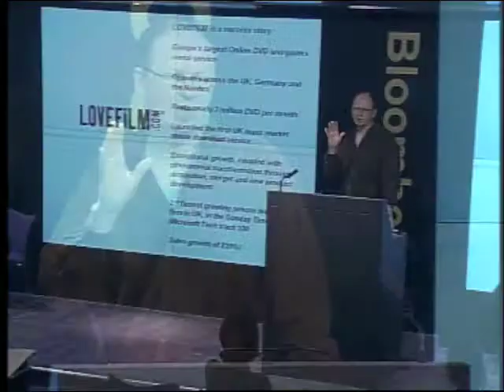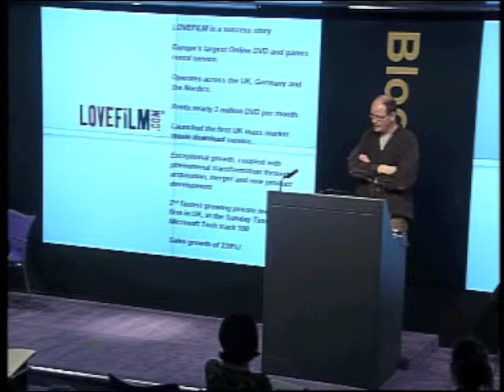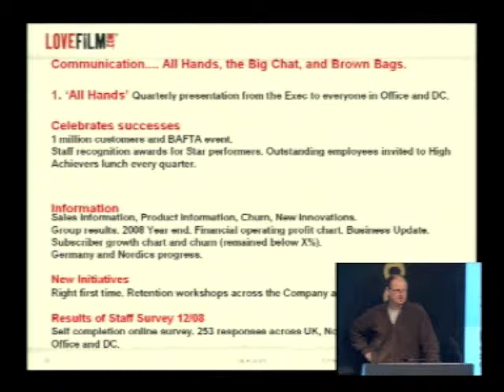2 of 4, Thomas Hoegh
Navigating Stormy Seas  the Business Perspective
Thomas Hoegh, CEO Arts Alliance discusses.

Taken form The Searchlight Group's 5th Annual HR Forum.